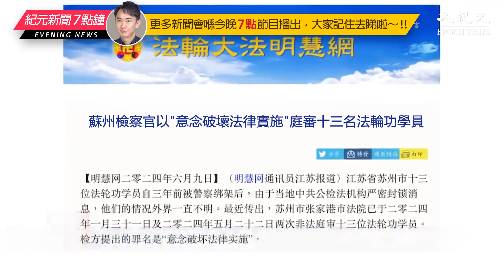江蘇省蘇州市13位法輪功學員三年前被中共警察綁架。日前有消息傳出，蘇州市張家港市法院已經兩次對他們非法庭審。而檢方提出的罪名竟然是「意念破壞法律實施」。